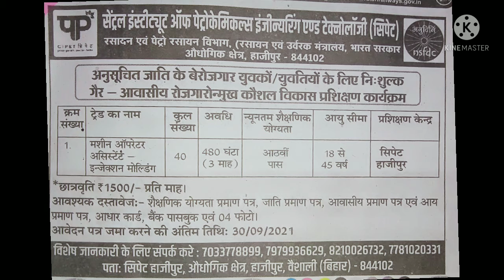निशुल्क पढ़ाई के साथ 1500 रू प्रतिमाह //अनुसूचित जाति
Competition Chauk YouTube Channel छात्रहित से जुड़ा प्लैटफॉर्म है जिसके माध्यम से छात्रों से जुड़े भिन्न भिन्न मुद्दों,
टॉपिक,
Success_Personality_Interview से जुड़े
वीडियो Upload की जाती है।
जय हिन्द🇮🇳